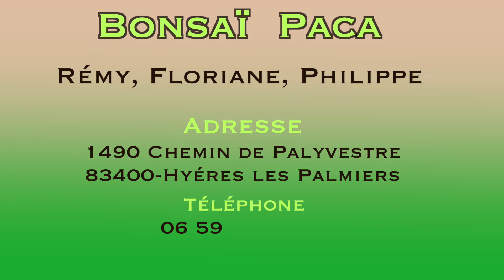Bonsai Paca-2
Présentation de Bonsaï Paca lieu d'exposition et de vente de bonsaï et de tout ce qui va autour : matériel, entretien, formation.